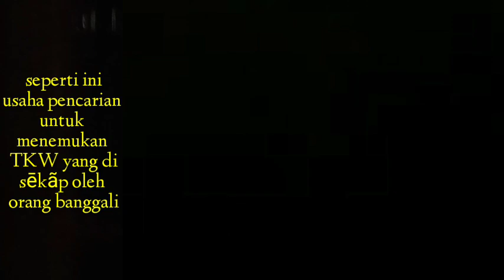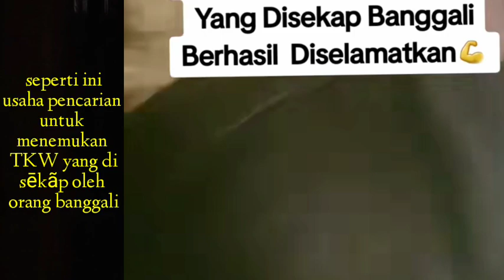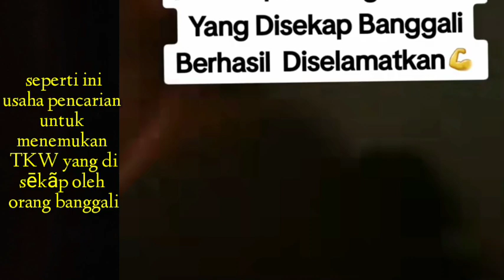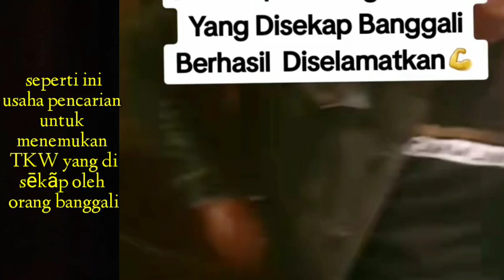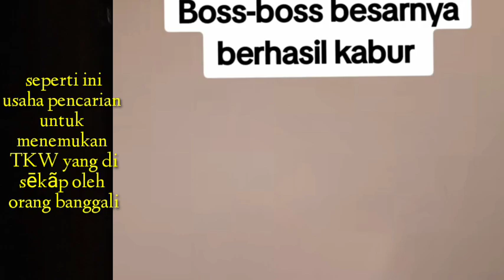TKW DI SURUH MELAYANI HIDUNG BELANG WALAUPUN SEDANG HAID ( DATANG BULAN )